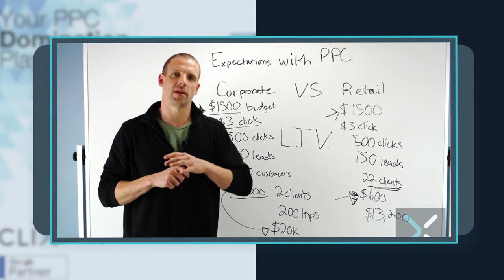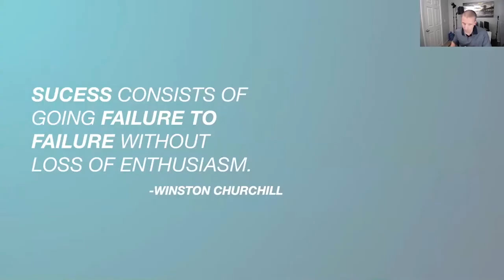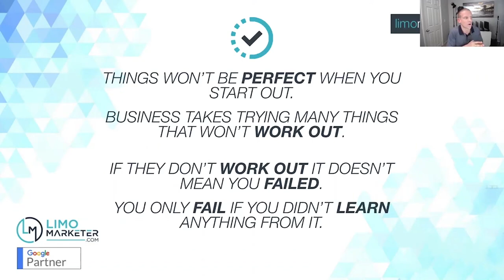The Most Important Key to Success in 2020 | 2020 PPC Limo Marketing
*** Want some help growing your limo business? *** Mark begins the webinar by emphasizing how your mindset can make or break your overall success.